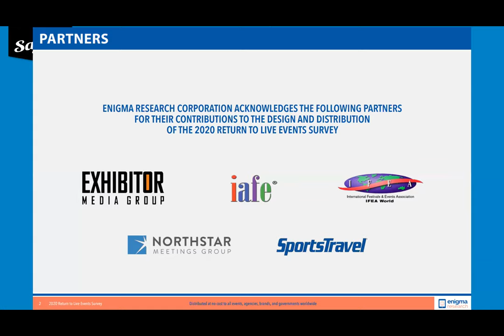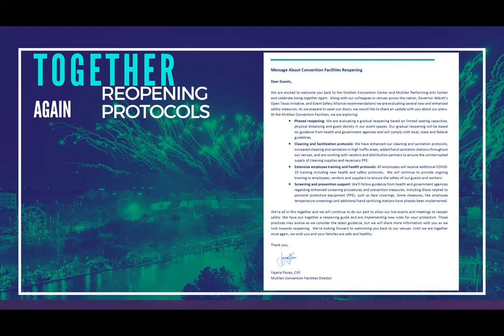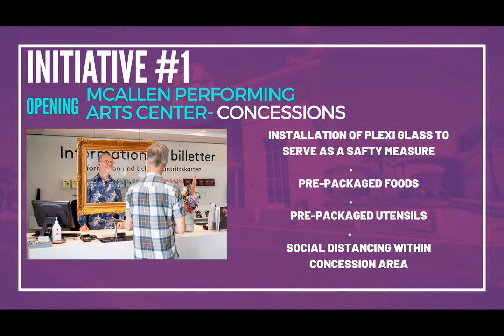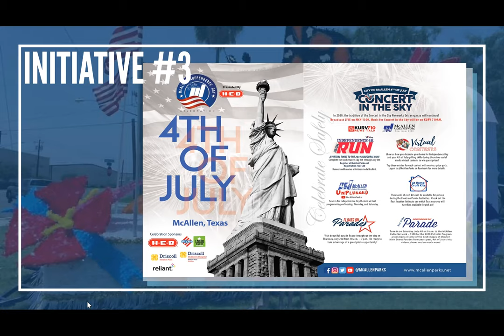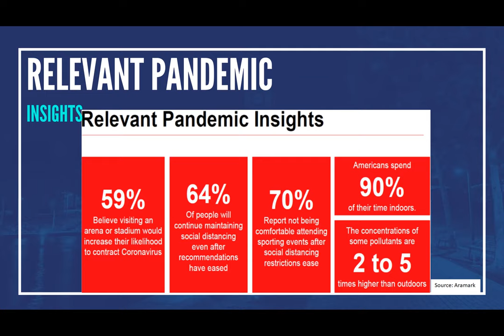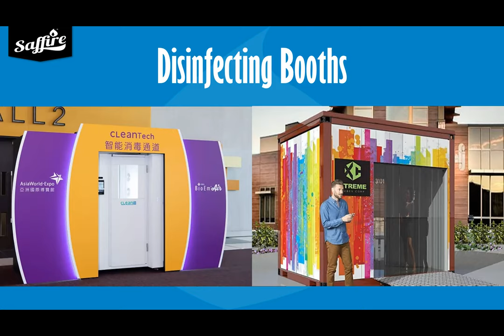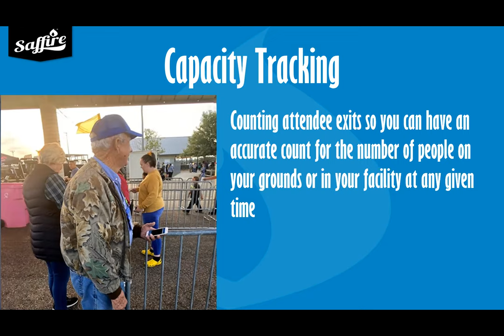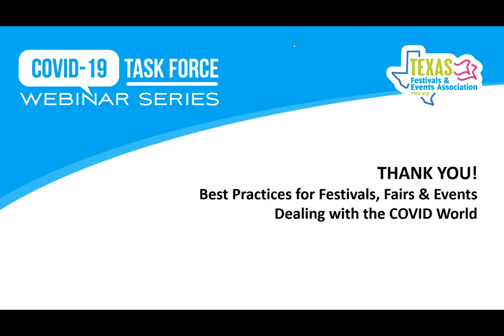GMT20200806 192844 TFEA COVID 2736x1824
TFEA COVID-19 Task Force Webinar Series -"Best Practices for Festivals, Fairs & Events Dealing with the COVID World"
Description
The future of the Festivals, Fairs, and Events industry is still plagued with uncertainty for event producers as we try to predict what the new world will look like when we become able to get back to the business of producing festivals, fairs, and events. As Governor Abbott’s Opening Guidelines change and we must adhere to state policies, event coordinators are faced with the challenge of instilling a level of confidence in attendees to feel it is safe to return to our community celebrations.  A discussion
on guidelines, expectations, and technology that festival, fair, and event planners are preparing for in the Post COVID world.